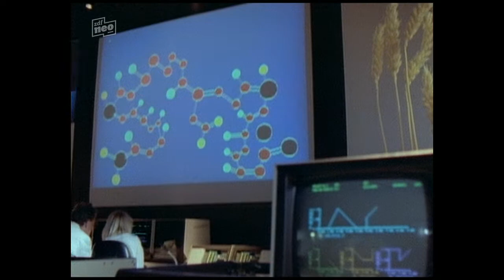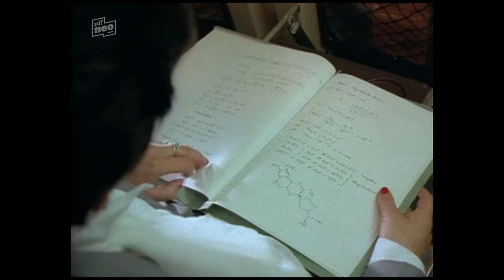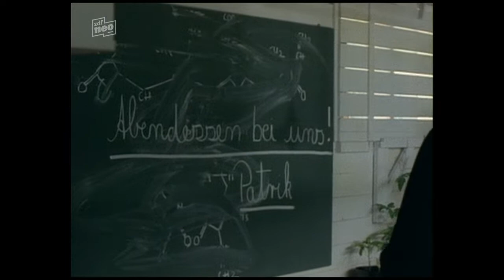Patrik Pacard - Folge 01/06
ZDF Weihnachtsserie 1984